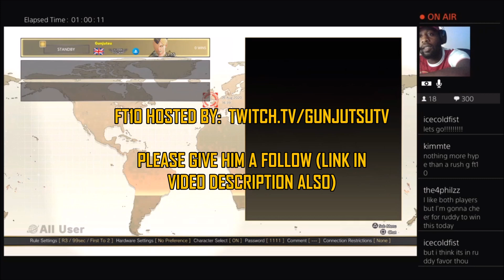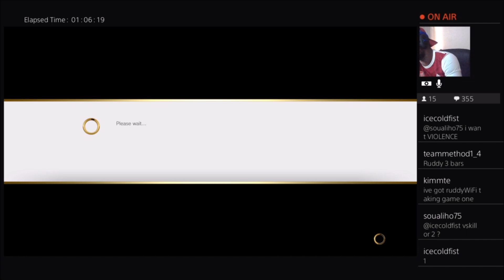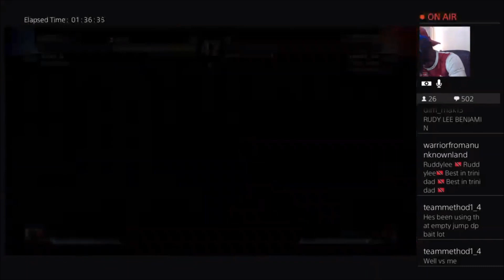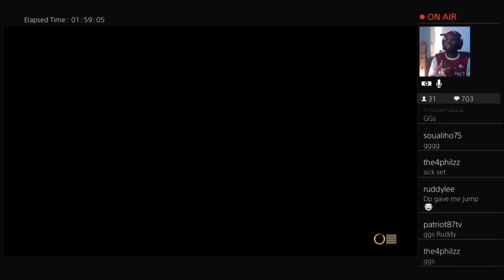Rush G (Ken) vs Ruddy (Akuma): SFV CE (GunjutsuTV Commentary)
Link to Gunjutsu's stream:
TWITCH.TV/GUNJUTSUTV

Many thanks to to him hosting this and Ruddy accepting the challenge!